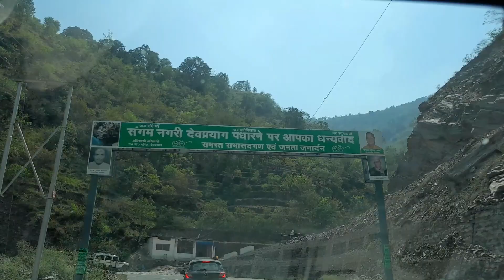My Village Diary Part 2: From नैथना देवी मंदिर to आदि बद्री to माँ धारी देवी मंदिर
My Village Diary Part 2: A Cultural & Spiritual Tour | नैथना देवी | आदि बद्री | माँ धारी देवी मंदिर

Join me on an incredible spiritual & cultural journey from Village Dangarkhola to Dehradun as I continue my village diary series. This captivating trip encompasses a range of remarkable experiences, including a sacred visit to Maa Naithana Devi Mandir, the mesmerizing Darshan and bhandara of Guru Gorakh Nath Ji Ki Dhuni, and savoring the delightful flavors of Hisalu (Himalayan yellow berry), Kafal, and Timil (Gular fruit).

Witness the scenic beauty of Uttamsani, Masi, Chaukhutiya in the captivating Kumaon division, as we make our way to the summer capital of Uttarakhand, Gairsain. Along the way, we'll pay our respects at the revered Aadi Badri Temple, bask in the spiritual aura of Karnaprayag and Dhari Devi Mandir, and soak in the picturesque sights of Sri Nagar, Rudra Prayag, and Dev Prayag in the enchanting Garhwal division.

Don't miss this opportunity to accompany me on this awe-inspiring journey, immersing ourselves in the beauty and cultural richness of these stunning landscapes. Join me for an unforgettable experience of sightseeing and spiritual exploration as we make our way back to Dehradun.

You can follow on Facebook and Instagram as well..